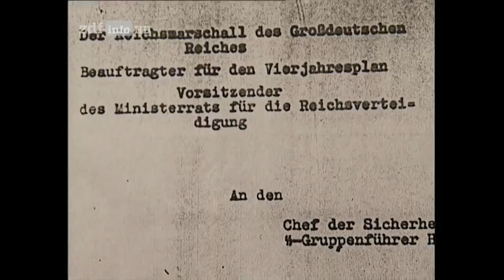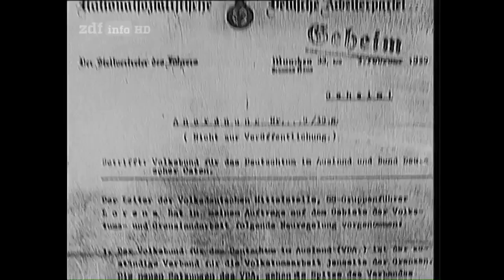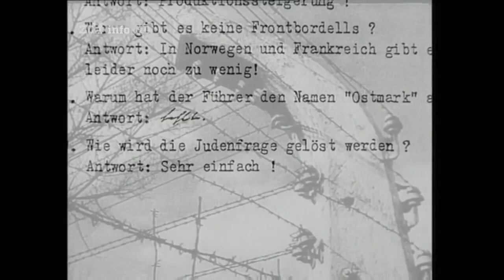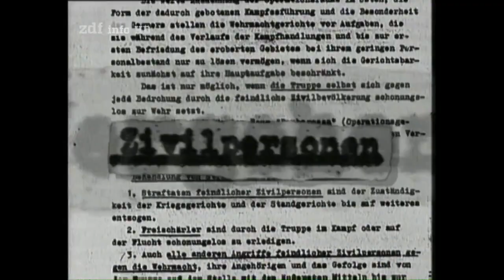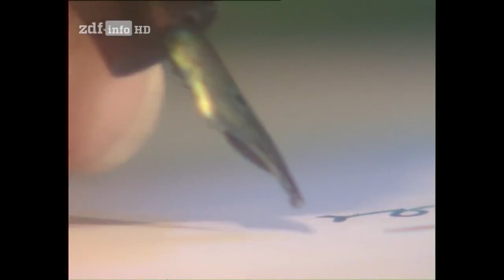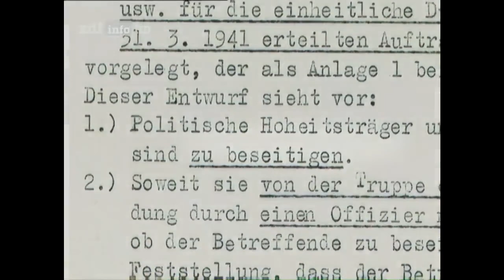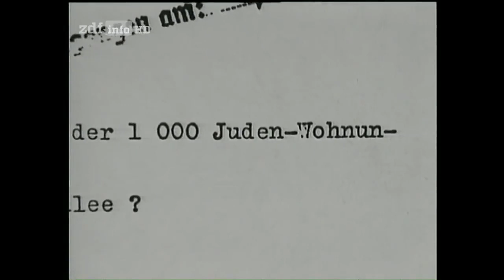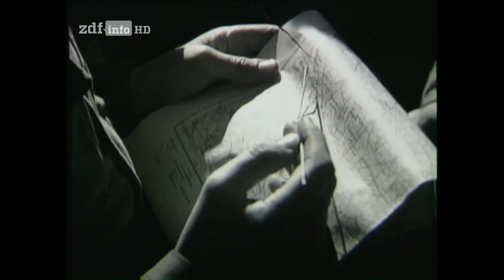Hitlers Helfer vor Gericht | Doku deutsch | [2021]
Die große Enzyklopädie der Serienmörder

Ergebnisse aus 40 Jahren UFO-Forschung

Aufstieg und Fall des Alten Ägypten

Dinosaurier: Die Urzeitriesen in spektakulären Bildern